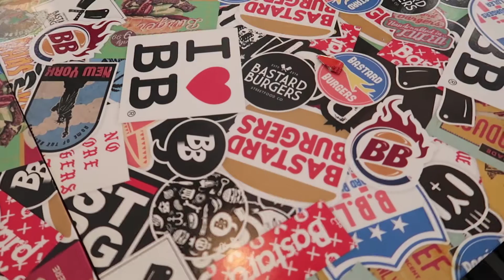ROADSNACK, AVSNITT 13, VI TESTAR "DONUT BURGER" FR. BASTARD BURGERS!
I det här avsnittet får jag hjälp av Linus med avsmakningen, då vi testar Bastard Burgers "Donut burger".

Kram!